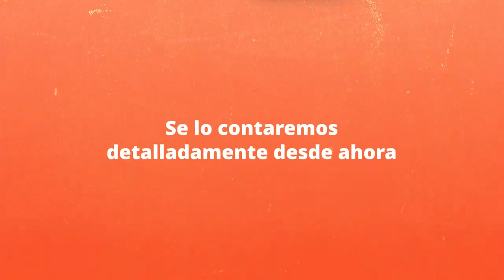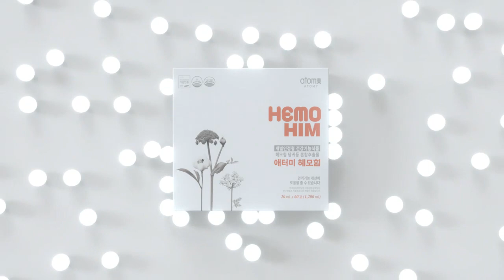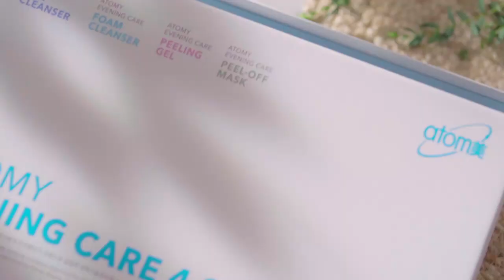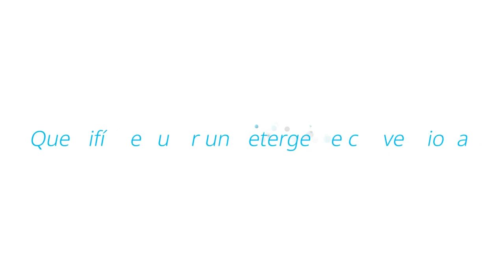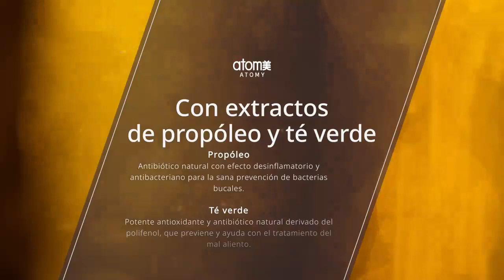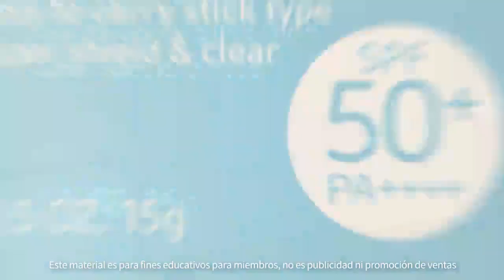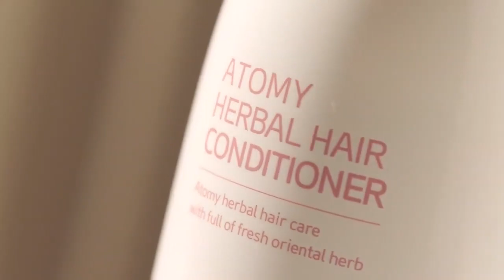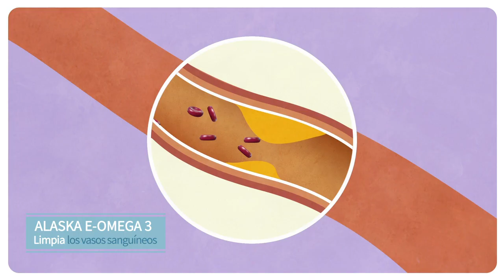INFORMERCIAL Conoce algunos productos de nuestro portafolio - Videos Oficiales ATOMY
atomy herbday
atomy toallas sanitarias
atomy te
atomy ollas
atomy esponjilla
atomy esponja
atomy guantes
atomy probioticos
atomy lutein
atomy luteina
atomy hydra
atomy acne
atomy lipstick
atomy labial
atomy pure spirulina
atomy spirulina
atomy enzimas digestivas
atomy finezyme
atomy him
atomy hombre
atomy homme
atomy adelica
atomy medicook
alejandro atomy
Alejandro Cortes Oficial
Alejandro Atomy
alejandro cortes oficial
Atomy Pasta dental
Atomy Absolute
Atomy Hemohim
atomy him
como ganar dinero por internet
pnl
como vender
educacion
emprender
negocios exitosos
mente millonaria
el negocio del siglo 21
como ser feliz
emprendimiento
como ganar dinero desde casa
amazon
mercadolibre
linio
alibaba
aliexpress
ebay
suplementos coreanos
detergente coreano
educacion financiera
libertad financiera
builderall
trabajo
empleo
motivacion personal
productos organicos
programacion neurolinguistica
que es atomy
atomy estafa
porque atomy